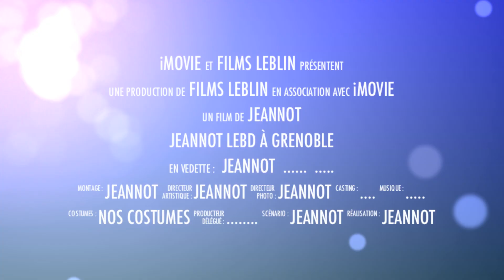DECOUVERTE VIDEO - FILMS LEBLIN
Cette vidéo traite de DECOUVERTE VIDEO